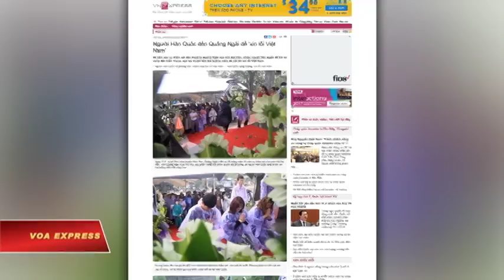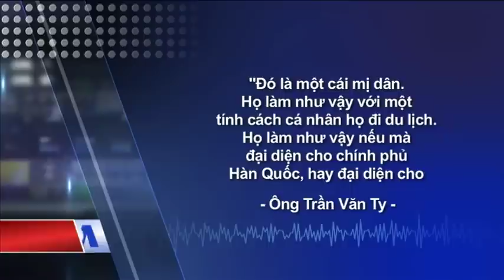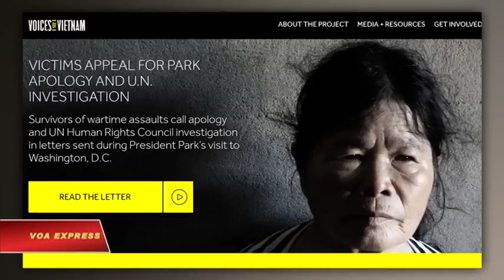Con lai Việt vẫn ‘muốn Tổng thống Hàn Quốc xin lỗi’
Tin tức Nếu không vào được VOA, xin các bạn hãy vào để vượt tường lửa. Một người con lai Hàn Quốc ở Việt Nam cho biết ông vẫn muốn chính phủ ở “xứ sở kim chi” phải chính thức lên tiếng trước các phụ nữ được cho là bị binh sĩ Hàn Quốc hãm hiếp, trong đó có mẹ ông.

Ông Trần Văn Ty nói với VOA Việt Ngữ hôm 8/12, ít ngày sau khi báo chí trong nước đăng tải thông tin về các thành viên của phong trào “Xin lỗi Việt Nam” tới tỉnh Quảng Ngãi để tạ lỗi những người dân được coi là nạn nhân của lính Hàn Quốc trong Chiến tranh Việt Nam.

Các hình ảnh đăng tải trên báo điện tử VnExpress cho thấy một nhóm người Hàn Quốc cúi đầu đứng dưới mưa và quỳ sụp trước một tấm bia tưởng nhớ hơn 400 người mà tờ báo này nói là “thường dân vô tội” trong “vụ thảm sát của quân đội Đại Hàn tại xã Bình Hòa, huyện Bình Sơn, tỉnh Quảng Ngãi”.

Ông Ty cho biết ông sinh ra tại huyện Tuy Hòa, Phú Yên, sau khi mẹ ông, bà Trần Thị Ngải, theo lời ông, “bị lính Hàn Quốc hãm hiếp”.

Về việc người dân Hàn Quốc tới Quảng Ngãi xin lỗi về những gì lực lượng của nước này đã gây ra nhiều thập kỷ trước, người đàn ông 46 tuổi này nói:

“Đó là một cái mị dân. Họ làm như vậy với một tính cách cá nhân họ đi du lịch. Họ làm như vậy nếu mà đại diện cho chính phủ Hàn Quốc, hay đại diện cho quân đội Hàn Quốc, hay đại diện cho một tổ chức phi chính phủ, họ đến họ làm việc đó thì đó là việc mà họ thiện chí. Còn đây là một nhóm nhỏ họ đi du lịch. Đó không phải là việc xin lỗi. Nếu mà họ là những con người có thiện chí rõ ràng, là những người đại diện cho bất cứ ai thì họ đầu tiên họ đến họ tìm những bà mẹ mà bị hãm hiếp như vậy. Xin lỗi thì phải có ít nhất tổ chức nào của Việt Nam đứng ra. Chính phủ Việt Nam hay của họ kết hợp với nhau và có sự công bố rõ ràng”.

Cuối năm ngoái, bà Ngải là một trong 10 phụ nữ Việt, tự nhận bị binh sĩ Hàn Quốc hãm hiếp trong Chiến tranh Việt Nam, đã gửi thư ngỏ, yêu cầu chính quyền Seoul, nhất là Tổng thống Park Geun-hye, công khai xin lỗi vì những gì lực lượng của nước bà gây ra đối với họ.

Những người phụ nữ được trích trong một thông cáo báo chí rằng họ buộc phải lên tiếng vì “chưa nhận được một lời xin lỗi chính thức” dù nhiều thập kỷ đã trôi qua, và họ sợ “các câu chuyện của chúng tôi sẽ bị lãng quên”.

Ông Ty là người hỗ trợ chiến dịch “tìm lại công lý” cho mẹ và những người phụ nữ khác. Ông cho VOA Việt Ngữ biết rằng “từ năm ngoái cho tới năm nay, chưa có một tổ chức hay cá nhân nào liên lạc, gọi cho tôi”.

Trả lời VnExpress khi tới Quảng Ngãi hôm 3/12, bà Ku Su Jeong, người được coi là đã khởi xướng phong trào “Xin lỗi Việt Nam” của người Hàn Quốc thời gian qua, cho biết bà khởi động chiến dịch này để “những người Hàn Quốc phải biết những sai lầm của quá khứ”.

“Nếu chúng tôi không nỗ lực giải quyết những vấn đề lịch sử bằng sự thật, thì những sai lầm của lịch sử Hàn Quốc sẽ lặp đi lặp lại vào tương lai và đánh vào chính chúng tôi”, tiến sĩ nghiên cứu về lịch sử Việt Nam được trích lời nói.

Người con lai Hàn Quốc Trần Văn Ty nói rằng “chúng tôi không hận thù, không căm ghét họ”, nhưng chính quyền Seoul cần phải lên tiếng chính thức.

Ông Ty nói thêm:

“Tôi chỉ mong có một việc duy nhất đó là họ làm, họ phải đích thân làm, phải có những lời nói như thế nào đó đối với những người mẹ. Tùy vào tấm lòng của họ. Và tùy vào việc họ có thể lựa lời họ nói như thế nào đó, bởi vì trong cuộc chiến chúng tôi cũng không thể nào bắt bẻ họ được bởi vì đó là chiến tranh. Nếu bên này không bắn bên kia, thì bên kia cũng bắn bên này. Vấn đề hãm hiếp phụ nữ đó, sau cuộc chiến, chính phủ Hàn họ phải biết rằng đấy là một cái việc làm sai. Họ phải có động thái nào đó để họ bày tỏ. Đằng này họ không nói bất cứ cái gì hết. Họ cũng không thừa nhận và không có một lời nào để an ủi tinh thần của những người mẹ”.

Chính phủ Việt Nam chưa công bố con số thống kê các nạn nhân bị binh sĩ Hàn Quốc tấn công tình dục, nhưng theo bức thư của mẹ ông Ty và những người được coi là nạn nhân khác, “hiện có khoảng 800 phụ nữ trong số hàng nghìn người từng bị hãm hiếp vẫn còn sống”.

Có hàng trăm nghìn binh sĩ Hàn Quốc cùng với lực lượng Mỹ tham chiến ở Việt Nam, và người đứng đầu chính quyền Seoul khi ấy là ông Park Chung-hee, cha đương kim Tổng thống Park Geun-hye.